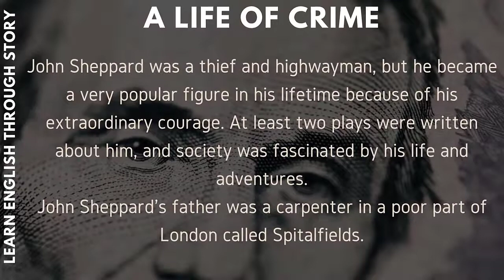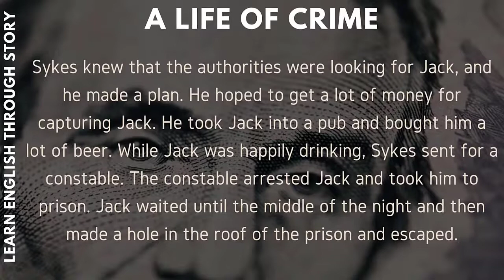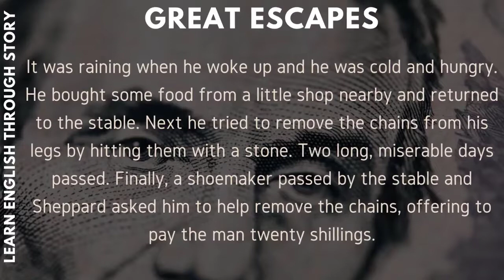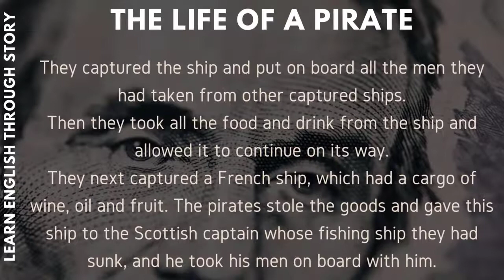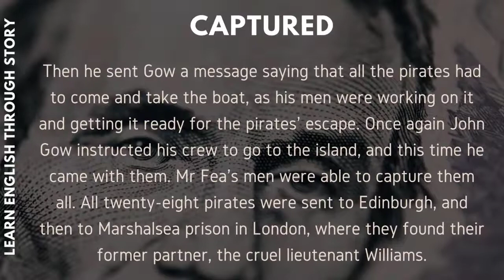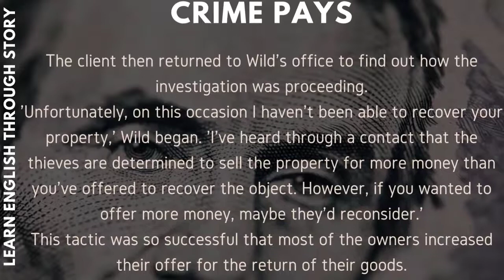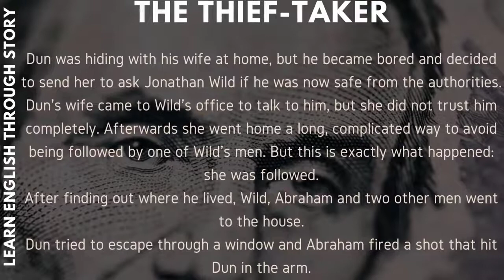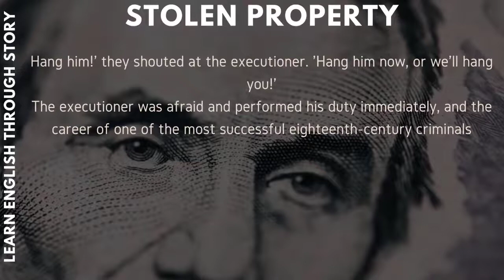The Famous British Criminal story with subtitle @The Voice of Knowledges ​